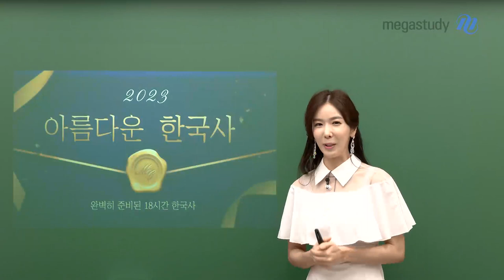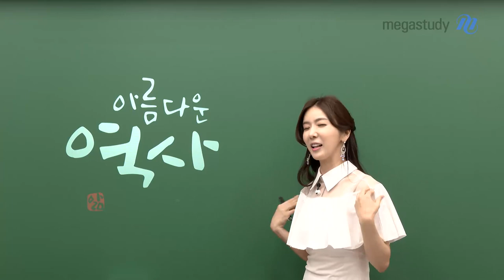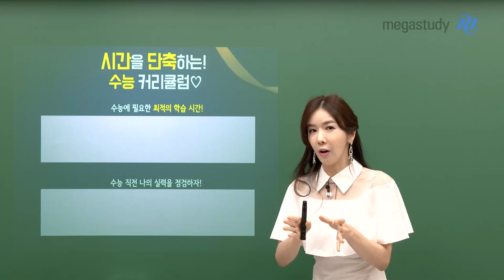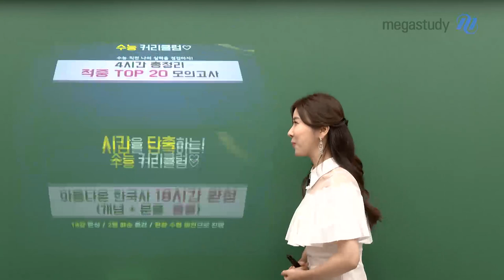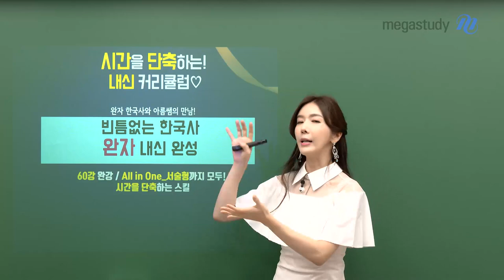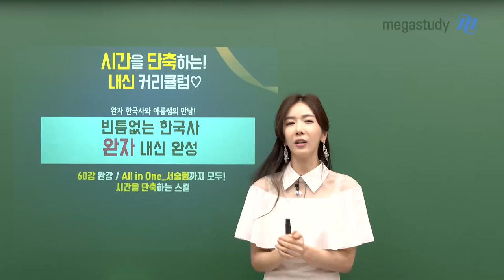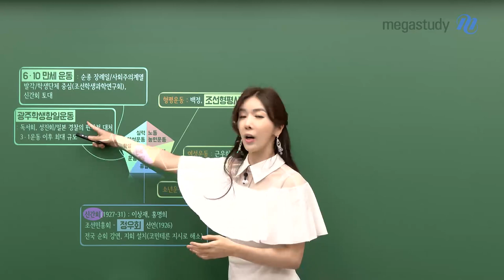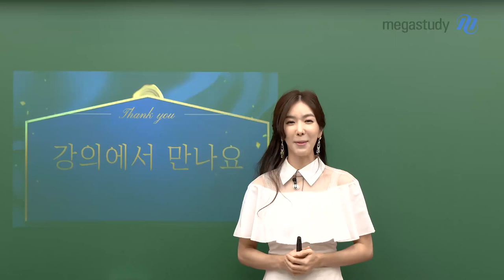[메가스터디] 역사 고아름 쌤 - 2023 아름다운 한국사 커리큘럼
2023 아름다운 한국사 커리큘럼!
고아름 선생님과 수능 대비 하세요!

[수능 커리큘럼]
아름다운 한국사 18시간 완성 → 4시간 총정리 적중 TOP 20 모의고사

[내신 커리큘럼]
단 한 강좌로 끝나는 한국사 / 빈틈없는 한국사 완자 내신 완성

별님이들, 고아름 선생님이

한국사 만점으로 이끌어 줄게요!

강의에서 만나요♥

- 한국사 고아름 선생님에 대해 자세히 알고싶다면?